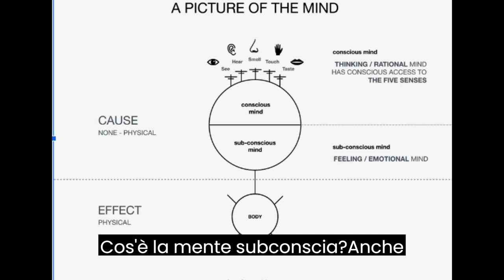7 modi pazzeschi per riprogrammare l'inconscio e diventare un vincente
Benvenuti nel nostro canale dedicato allo sviluppo personale e al potenziamento della mente! Se hai mai desiderato migliorare la tua vita e ottenere il massimo dal tuo potenziale, sei nel posto giusto. In questo video, esploreremo sette potenti strategie per riprogrammare il tuo subconscio, un passo fondamentale verso la trasformazione della tua realtà.

Il subconscio svolge un ruolo cruciale nella creazione della nostra vita quotidiana, influenzando i nostri pensieri, le emozioni e le azioni. Imparare a manipolare positivamente il tuo subconscio può portare a cambiamenti straordinari e duraturi.

Ecco un'anteprima dei 7 modi che affronteremo in questo video:

Meditazione Guidata per la Riprogrammazione: Scoprirai come utilizzare la meditazione guidata per accedere al tuo subconscio e apportare cambiamenti positivi.

Affermazioni Potenzianti: Imparerai a creare e utilizzare affermazioni che supportano i tuoi obiettivi e trasformano la tua mentalità.

Visualizzazione Creativa: Esploreremo come la visualizzazione creativa può aiutarti a manifestare i tuoi sogni nel mondo reale.

Ipnoterapia e Autoipnosi: Conoscerai tecniche di autoipnosi che ti permetteranno di raggiungere profondi stati di consapevolezza per la riprogrammazione.

Educazione del Subconscio: Scoprirai come educare il tuo subconscio attraverso la lettura e l'apprendimento costante.

Mindfulness e Consapevolezza: Vedremo come la pratica della mindfulness può aiutarti a prendere il controllo dei tuoi pensieri e delle tue azioni.

Affrontare le Credenze Limitanti: Imparerai a identificare e affrontare le credenze limitanti che possono ostacolare il tuo progresso.

Segui questi passaggi e trasforma la tua vita in meglio. Non perderti l'opportunità di creare la vita che desideri. Inizia ora il tuo viaggio di trasformazione!